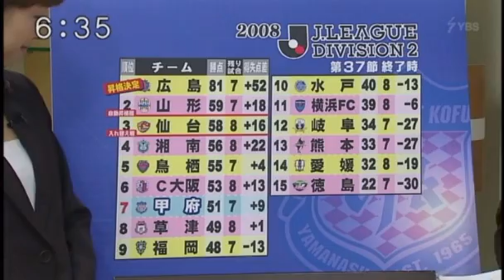2008/09/24 残り７試合、勝ち点差７！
YBS WideNews